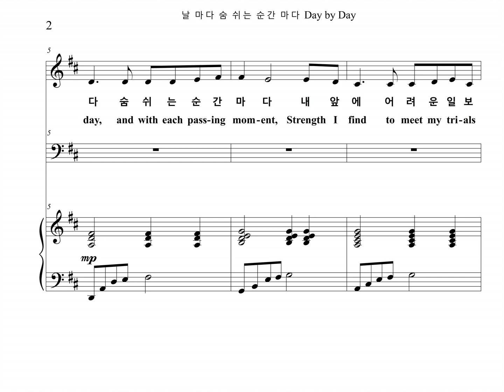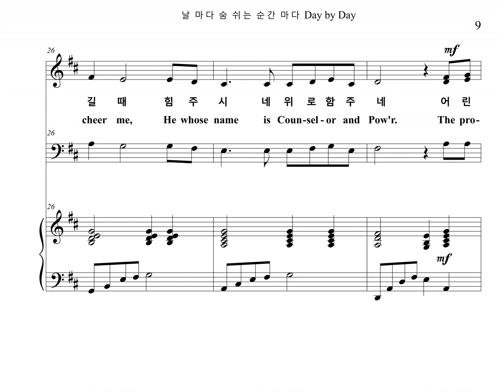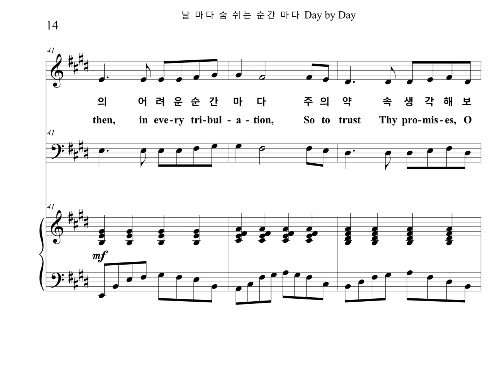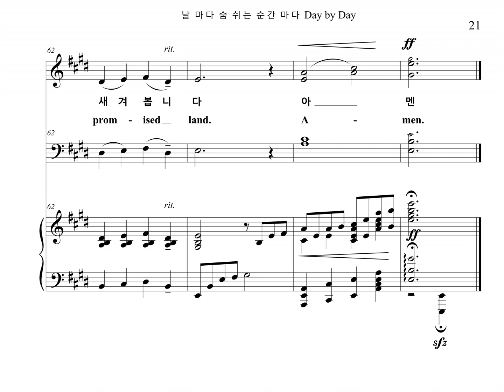날마다 숨 쉬는 순간마다 Day by Day (Bass Part)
예배 찬양곡, "날마다 숨쉬는 순간마다" (S. Berg 작곡), 을 새롭게 편곡하여 그 중에 베이스 파트를 올립니다.
The Church Praise, "Day by Day" Composed by Sandra Berg and Ahnfelt Oscar, is newly arranged and the Bass Part is uploaded.

날마다 숨쉬는 순간마다
strengthI find to meet my trials here;
내앞에 어려운 일 보네
Trusting in my Father's wise bestowment,
주님앞에 이 몸을 맡길 때
I’ve no cause for worry or for fear.
슬픔없네 두려움없네

주님의 자비하신 손길
Gives unto each day what He deems best,
항상 좋은 것 주시도다
lovingly its part of pain and pleasure,
사랑스레 아픔과 기쁨을
Mingling toil with peace and rest
수고와 평화와 안식을

2. Every day the Lord Himself is near me,
날마다 주님 내 곁에 계셔
with a special mercy for each hour;
자비로 날 감싸주시네
He whose name is Counsellor and Pow’r.
힘 주시네 위로한주네

어린 나를 품에 안으시사
is a charge that on Himself He laid;
항상 평안함 주시도다
내가 살아 숨을 쉬는 동안
this the pledge to me He made.
살피신다 약속하셨네

3. Help me then, in every tribulation,
인생의 어려운 순간마다
so to trust Thy promises, O Lord,
주의 약속 생각해보네
That I lose not faith’s sweet consolation, .
내맘속에 믿음 잃지 않고
offered me within Thy holy Word
말씀 속에 위로를 얻네

주님의 도우심 바라보며
ever to take, as from a father’s hand,
모든 어려움 이기도다
One by one, the days, the moments fleeting,
흘러가는 순간 순간마다
till I reach the promise land
주님 약속 새겨봅니다